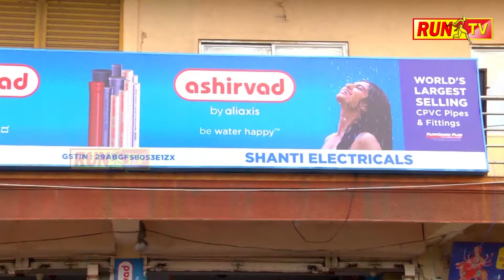ಸಮುದಾಯ ಭವನ ಕಾಮಗಾರಿ ಭೂಮಿ ಪೂಜೆ